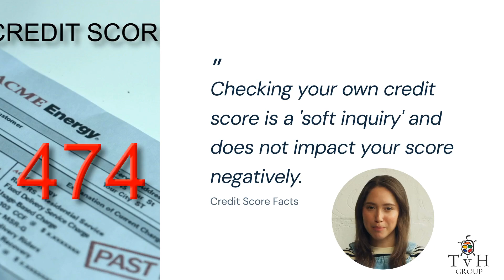Credit Score Myths for Canadians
Think you know everything about your credit score? Think again! In this short video, we bust some of the most common credit score myths that many Canadians believe. From the truth about checking your score to the real impact of carrying a balance, we set the record straight. Don't let misconceptions hold you back from a better financial future. Watch now and empower yourself with the facts!